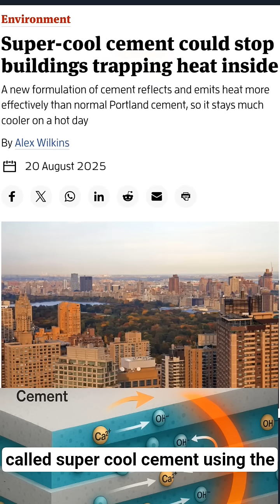How Cement Can Replace AC?TrendingNow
Welcome to the future of construction! China’s new Supercool Cement reflects 96% sunlight & keeps buildings up to 5°C cooler 🌡️—all while cutting carbon emissions and lowering costs. Imagine cooler homes, lower bills, and cleaner air… all with just cement! 🏠✨

🔥 From Mumbai to Miami, this could spark a climate revolution.